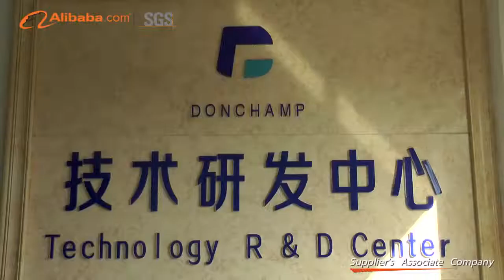The Largest Cast Acrylic Sheet Manufacturer Verified by SGS Group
Jiangsu Donchamp New Material Science Technology Co., Ltd is a professional company specializing in cast acrylic sheet researching, manufacturing and selling. It is the largest cast sheet manufacturer covers an area of 140,000 square meters, the annual production capacity reaches 40000 metric tonnes.

Donchamp owns a R & D team for acrylic series products and a laboratory with optical, mechanical and physical properties, covering the field of materials science and engineering mechanics. In addition, Donchamp has obtained certificates CE, FDA, RoHS, EN14388, ISO 9001/14001, UL-94 and so on.

Donchamp is the designated supplier for the Bank of China, Dior, L'OREAL and other famous company, also has established a close cooperation relationship with many international customers and manufacturers in the United Kingdom, Germany, the United States, Japan and South Korea, Mexico and so on.
In 2010, with the leading embedding technology in the industry, Donchamp created the miracle of the UK pavilion (Seed pavilion) in 2010 Shanghai world expo.
In 2017, with the developed thick acrylic block and mature lamination technology, Donchamp officially became the plexiglass ball manufacturer for JUNO Center detector of Institute of high energy physics of Chinese Academy of Sciences.

Whether selecting a current product from our catalog or seeking engineering assistance for your application, you can talk to our customer service center about your sourcing requirements.

Our donchamp is the largest cast acrylic sheet manufacture in Asia.

The max thickness of our cast acrylic block is 250mm, pls note it's one piece block without any lamination

 We are outstanding for
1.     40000MT Capacity ( 6 production lines)
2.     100% Virgin MMA material (100% from MRC & LUCITE)
3.     Size ranging from 4’x8’ to 3m x 9m,
4.     Thickness ranging from 2-250mm
5.     Color matching service

So we win some major distributers’trust , Such as:
E&T, A&C, Farco (US)
Wilks, Plazit, Tuplex (EU)
Itochu, TOTAL PK, Handeul ( Asia)

Colour it. Illuminate it. Thermoform it.